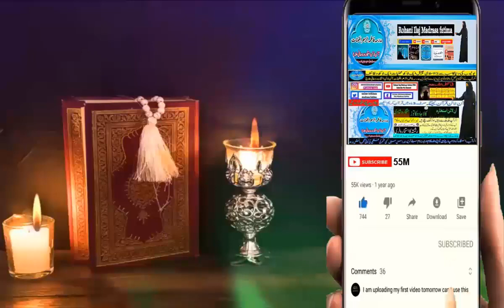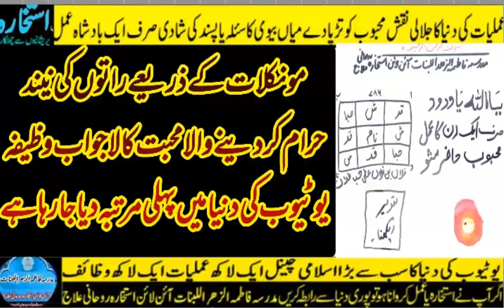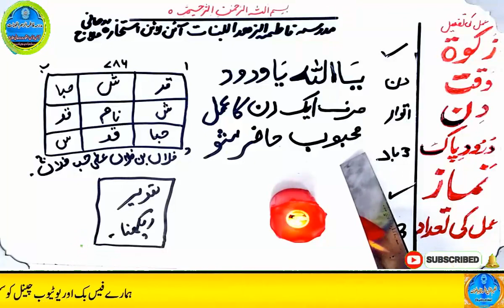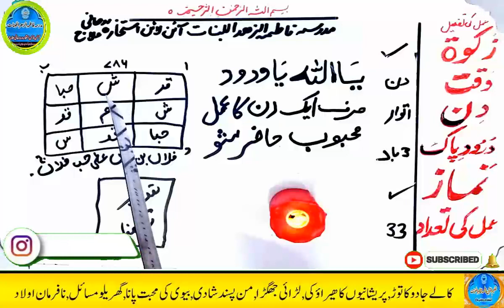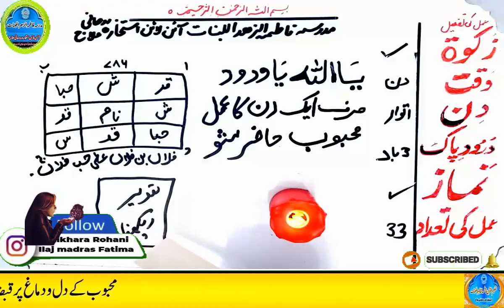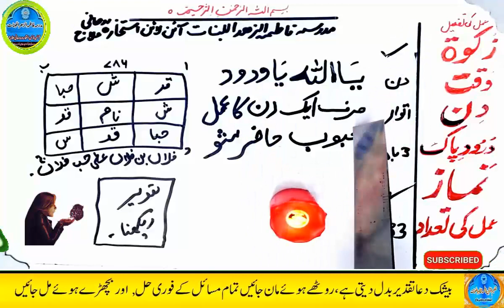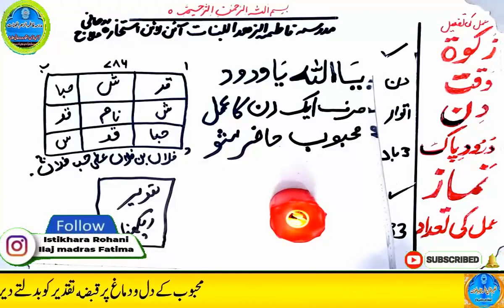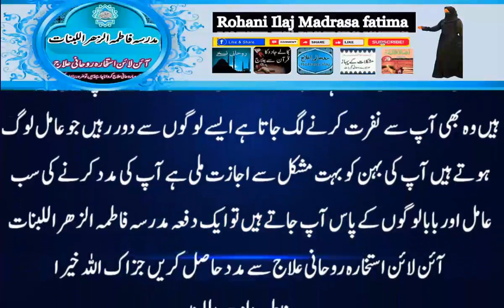mohabbat ka wazifa, wazifa for love, love marriage, mohabbat ka wazifa aag jesa, mohabbat ka taweez